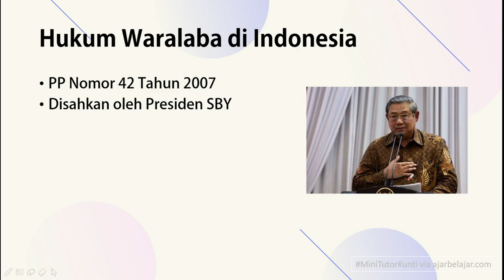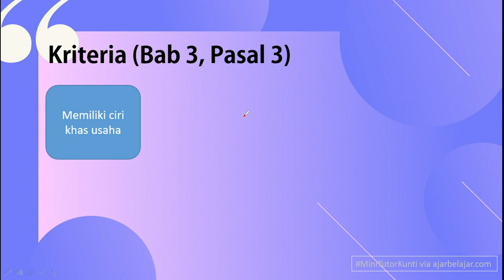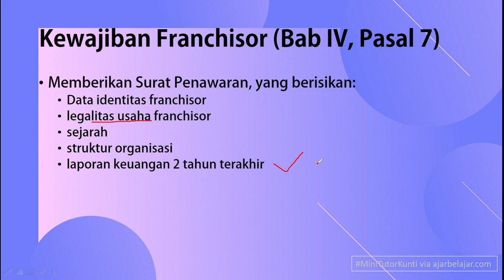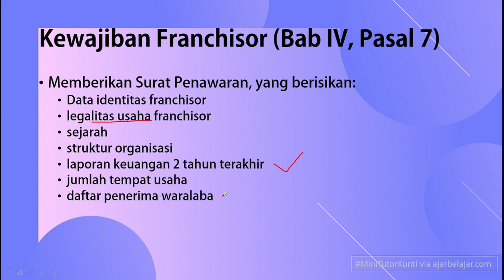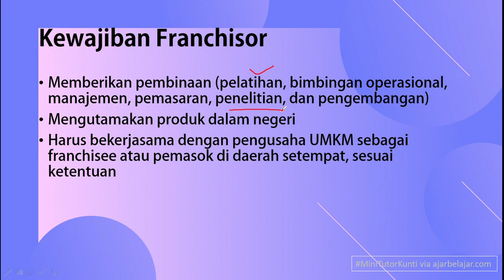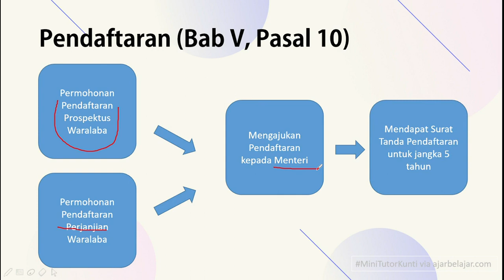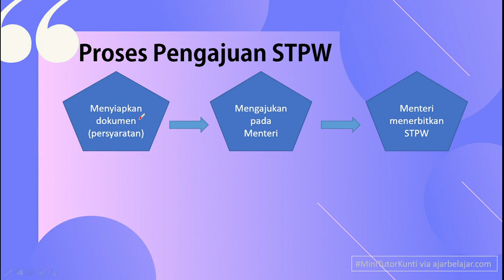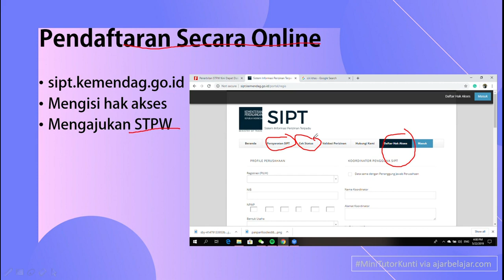Hukum Franchise di Indonesia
Banyak sekali bisnis franchise yang menjamur di Indonesia. Banyak juga yang menawarkan bisnis franchise dengan modal awal yang terjangkau. Eiitss, tapi jangan buru-buru mengiyakan dulu karena modalnya yang terjangkau. Yuk simak penjelasan singkat tentang hukum franchise yang ada di Indonesia, sehingga kamu bisa tahu kira-kira proses apa saja yang diperlukan sebelum punya bisnis franchise itu.

Penasaran? Langsung aja kita simak konten terbaru dari MiniTutorKunti - Vincentia Vania Kunti Calista, S1 International Business Management Program, Univ. Atma Jaya Yogyakarta/Univ. Nanjing Xiaozhuang. Tonton di sini ya dan isi Feedback Konstruktifnya untuk bantu evaluasi kontennya :)